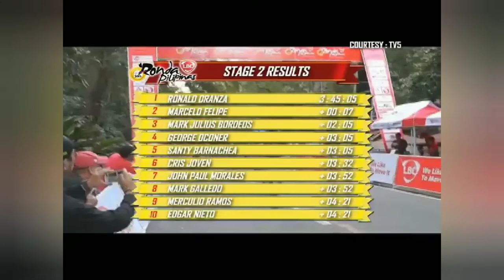ronda pilipinas 2020(2015 stage 1 and 2)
ronda pilipinas 2015 stage 1&2